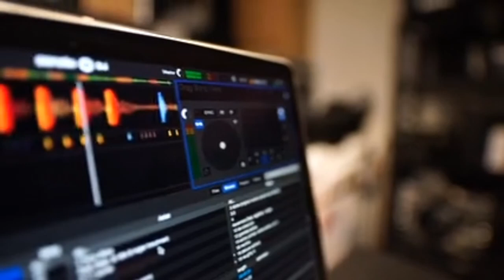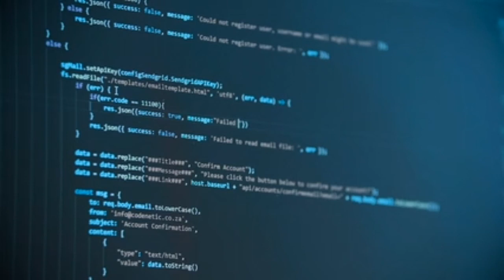Copyright_Free_Video_Corina _virus ।। করনা ভাইরাস ফ্রী ভিডিও ।। Free_Video_Library।। Free Video ।।